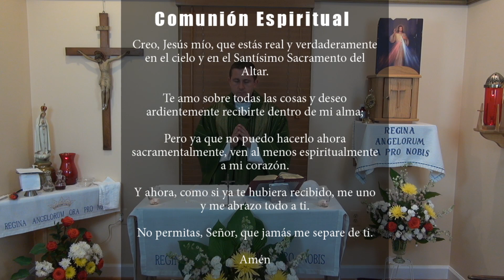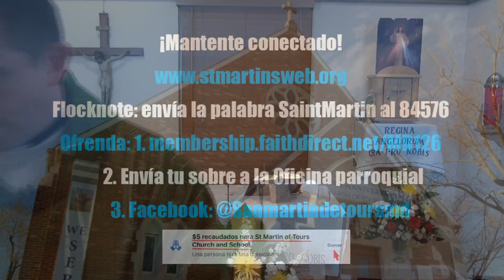Misa en español - Lunes 8 de Junio - 7:00 PM